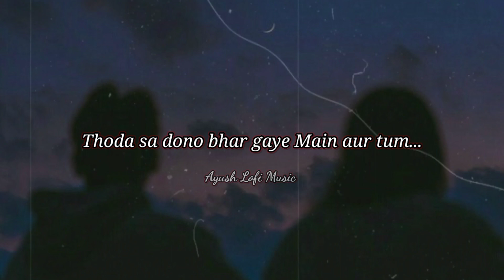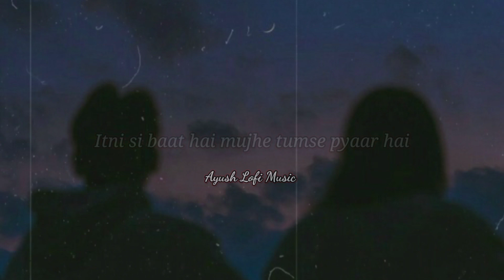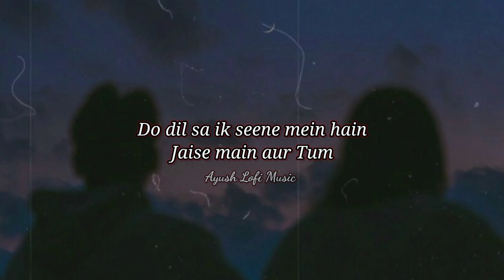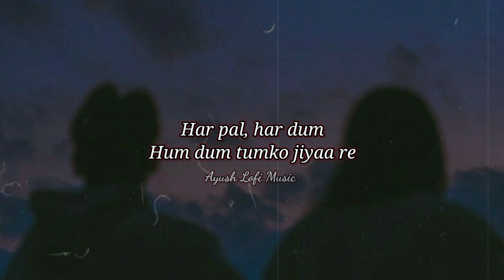Itni Si Baat Hain [Slowed+Reverb]- Lyrics | Arijit Singh | Ayush Lofi Music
SONG:- Itni Si Baat Hain (Hindi)
MOVIE:-  Azhar (2016)
SINGERS :-  Arijit Singh, Antara Mitra
LYRICS:-  Manoj Yadav
ACTOR:- Emraan Hashmi, Nargis Fakhri, Prachi Desai
LABEL:-  2016 T-Series

SONG LYRICS:-

Tere dar pe aake tham gaye
Naina namazi ban gaye
Ik dooje mein yun dhalke
Aashiq anayat ban gaye
Main aur tum

Kaisi dil lagayi kar gaye
Rooh ki rubaayi ban gaye
Khaali khaali dono thhe jo
Thoda sa dono bhar gaye
Main aur tum

Chalo ji aaj saaf saaf kehta hoon
Itni si baat hai mujhe tumse pyaar hai
Yunhi nahi mein tum pe jaan detha hoon
Mujhe tumse pyar hai

Haa.. Haa..
Ek tum, Ek main
Teeja mangu kya khuda se
Dil doon, jaadu

Kya doon itna bata de
Tera mera rishta hai
Sanson se bhi naazuk
Tum sa, hum sa

Koi dooja na hoga na hua re
Do dil sa ik seene mein hain
Jaise Main aur Tum
Ab dono hum ik jeene mein hain

Jaan se zyaada chaha tumko piya re
Har pal, har dum
Hum dum tumko jiyaa re

Aaj saaf saaf kehta hoon

Mujhe tumse pyaar hai